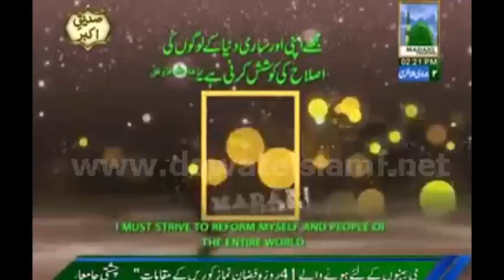Invitation by Famous Naat Khawan of Pakistan to watch Madani Channel on 5th May 2012